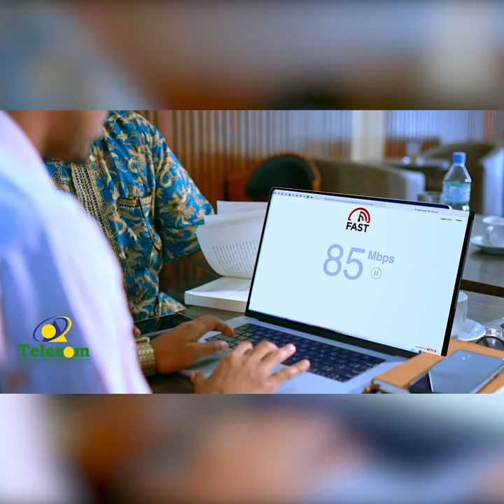"Waxaba kama ogi Dirka la leeyahay way shirayaan. Anigaa ah Gudoomiyaha Dir" Boqor Raabi